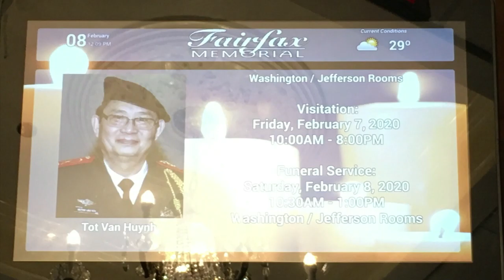VATV | Vĩnh Biệt Anh Huỳnh Văn Tốt